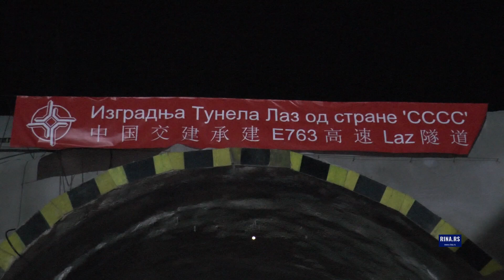Ovako teku radovi na izgradnji najzahtevnije deonice autoputa u Srbiji - Tunel Laž Video: RINA